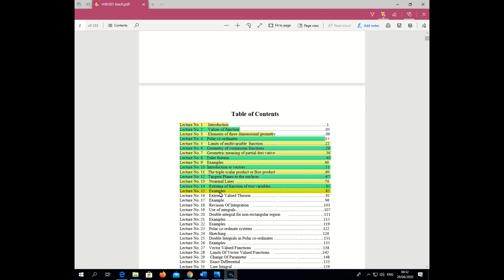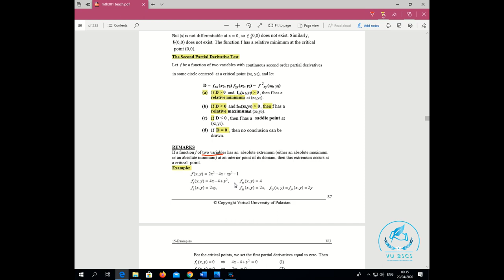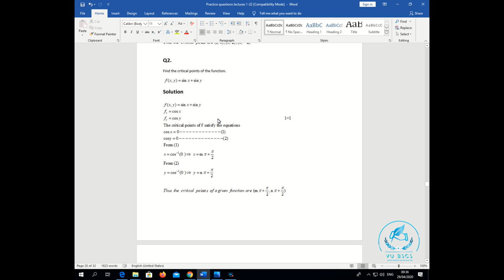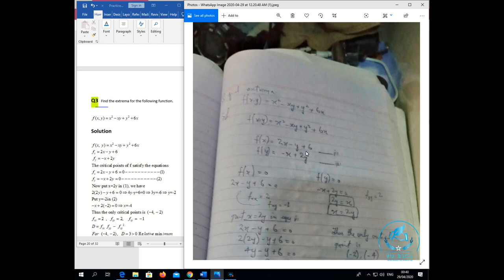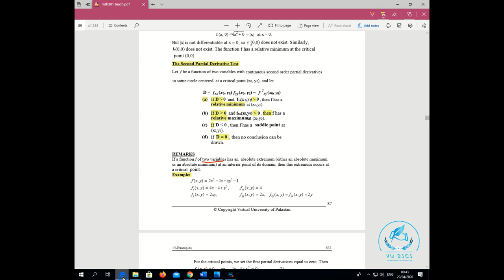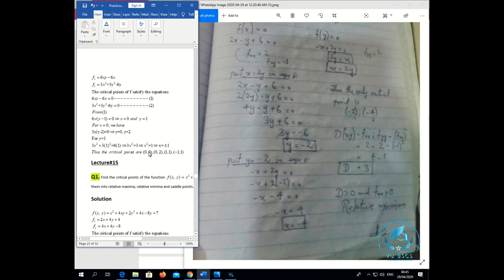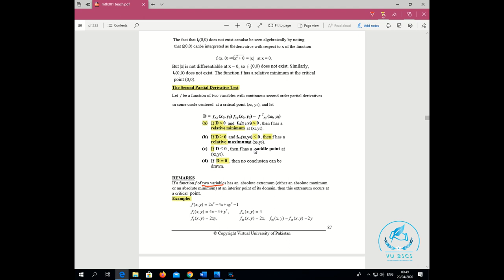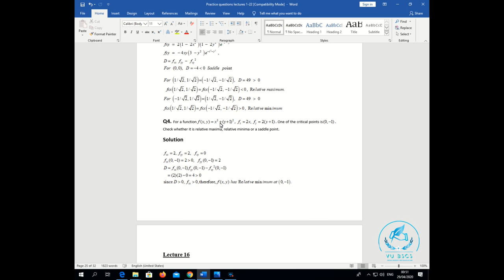MTH301(Lecture No 15)(Examples) Short Lecture || By Vu BsCs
MTH301_Short Lecture
BY
(VU BsCs)

Allahhafiz! :)